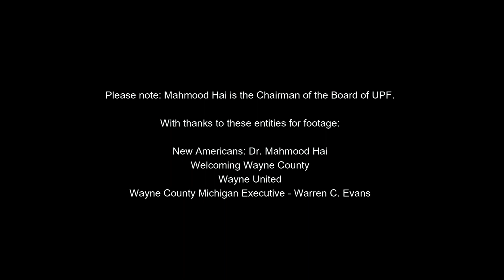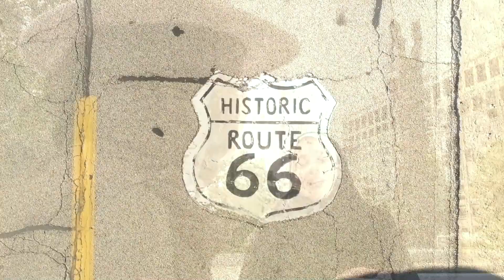Lasers and Love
Dr. Mahmood Hai wasn't satisfied with the treatment his patients were getting, so his experiments with lasers led to a better approach.

This video was inspired by UPF's film series in the production and fundraising phase called "The Great Muslim American Road Trip". We need your help to complete the series.